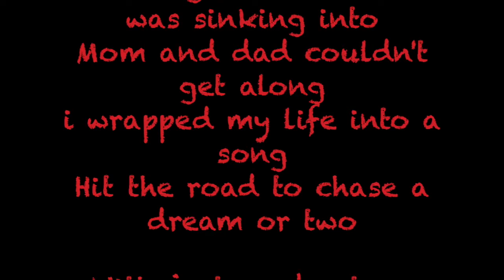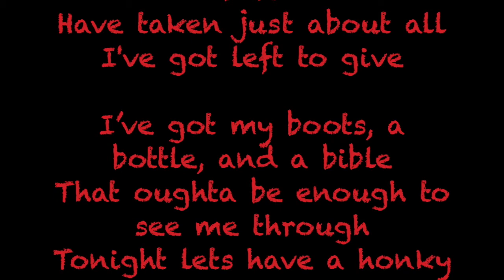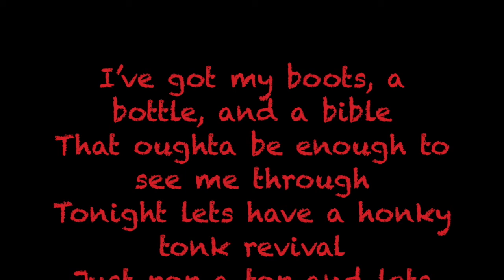Scott Little Band-Boots, Bottle, and a Bible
Lyric video for Boots, Bottle, and a Bible for Scott Little Band's forthcoming release "Wine, Women, and Song"